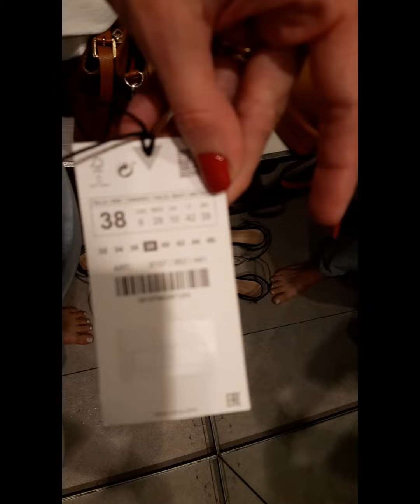PROVADOR ZARA | PEÇAS CLÁSSICAS DA ZARA | SÓ PEÇAS LINDAS | QUERO TODAS 😍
Hoje vamos de provador na zara 😍
Peças clássicas e atemporais da zara, como sabem estou reconstruindo meu guarda roupa e estou em busca de peças boas, clássicas e que durem põe muito tempo. Então vou mostrar no provador as peças que eu compraria com certeza.
Um beijo

➡️Comprinhas de roupas e sapatos

➡️ Comprinhas de cintos na Shein

➡️ Produtos acabados,compraria de novo?

➡️Peças de roupas que não compro mais

➡️Muitas comprinhas na farmácia

➡️Passeio em araras/ Petrópolis/ itaipava

➡️ Destralhando meu guarda-roupa